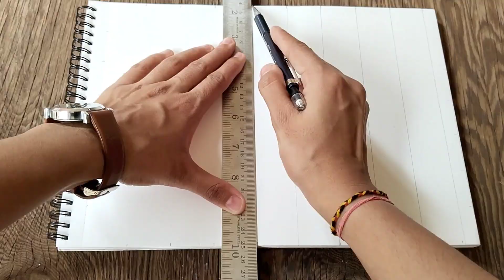Mahadev drawing outline tutorial video | simple and easy drawing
hi everyone

welcome to Sonu art's

mahadev drawing

mahadev drawing outline tutorial video

Cover Trophic :
mahadev drawing outline tutorial
mahadev drawing
 drawing
mahadev outline tutorial
 easy Step by step mahadev
simple drawing mahadev drawing
easy drawing
Mahadev drawing pictures
 Beautiful mahadev drawing
Mahadev Simple
mahadev drawing
Sonu art's

I really need your support so please support me